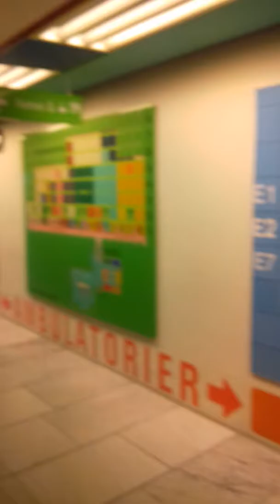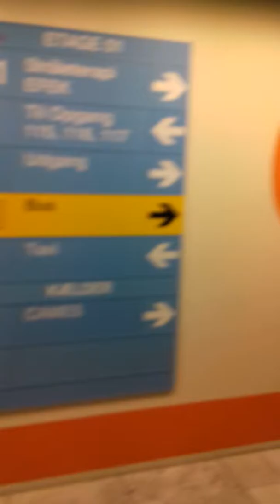١٨ أكتوبر، ٢٠١٧